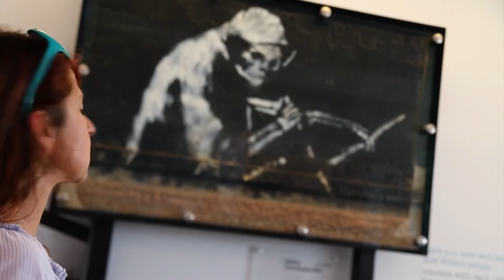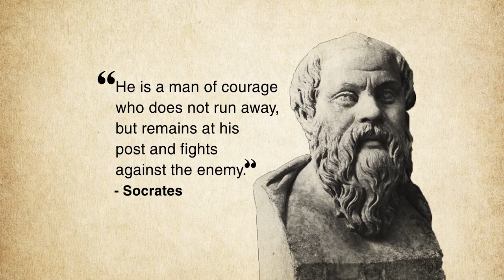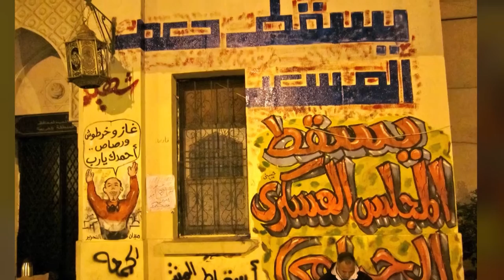Democracy & Dictatorship EP2: Art and Authority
In the second episode we explore how Art has challenged the establishment and acted as a tool and trigger for social, political, economic and religious change.

Democracy & Dictatorship is a show where we explore the interaction between the governing and the governed, concepts of power and how they affect people's day-to-day lives.